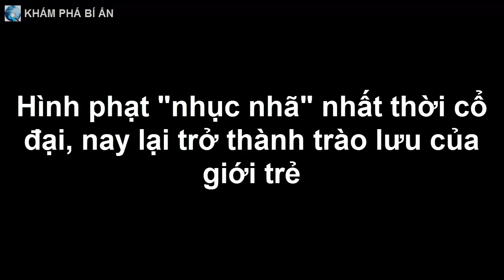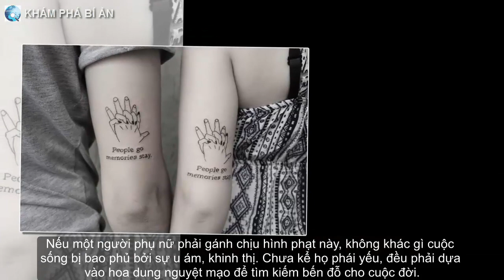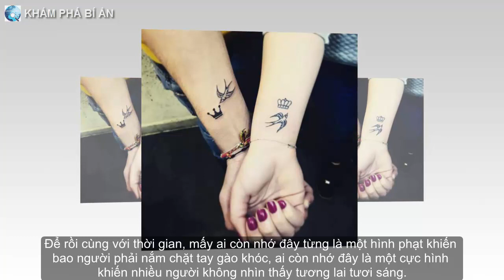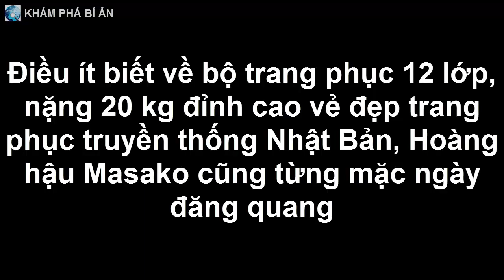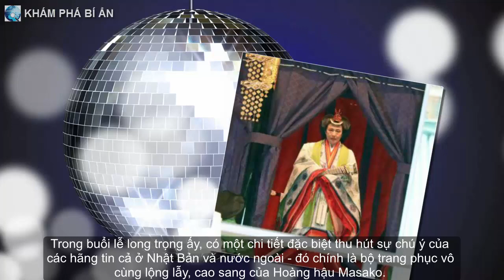Hình phạt "nhục nhã" nhất thời cổ đại, nay lại trở thành trào lưu của giới trẻ